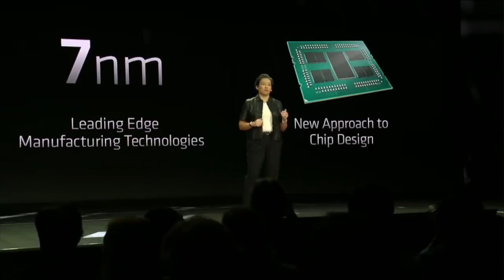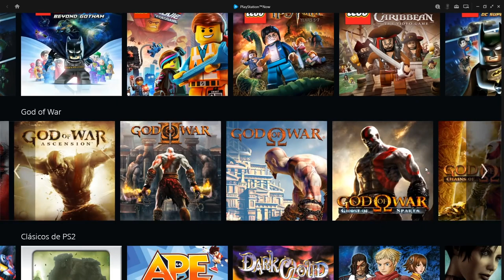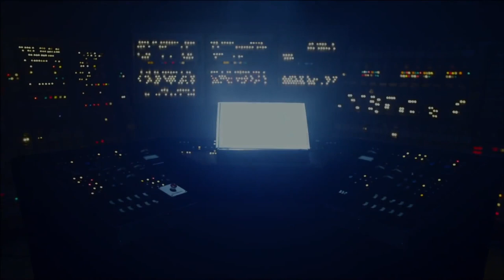PS5: 10 cosas que SABEMOS de PLAYSTATION 5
10 cosas que sabemos de PS5. El camino hacia la nueva generación ya ha comenzado, y repasamos toda la información que conocemos hasta la fecha de la esperada PlayStation 5, de la que ya conocemos información oficial proporcionado por su arquitecto, Mark Cerny. La nueva consola de Sony llegará en 2020, será retrocompatible con PS4 e incluirá multitud de mejoras, con algunos aspectos muy ambiciosos como querer acabar con los tiempos de carga. Te invitamos a descubrir más sobre el nuevo hardware con nuestro top 10.